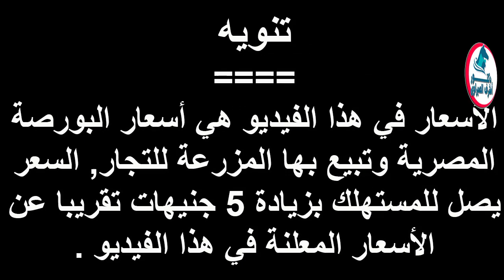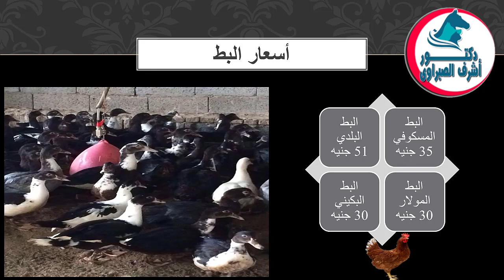أسعار بورصة الدواجن والكتاكيت والبط والسمان | وأسعار بيض المائدة والعلف اليوم السبت 12 / 9 / 2020 !